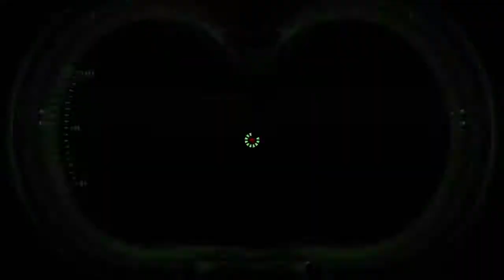Ghostbusters: The Video Game Remastered: Gozer Returns (2)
We've just left the Hotel to see that The Stay Puft Marshmallow Man has returned! join me as we battle Marshmallow Minions, Ghosts, Gargoyles and Gozer himself.  GHOSTBUSTERS [REMASTER]